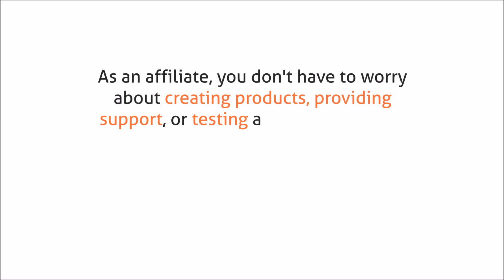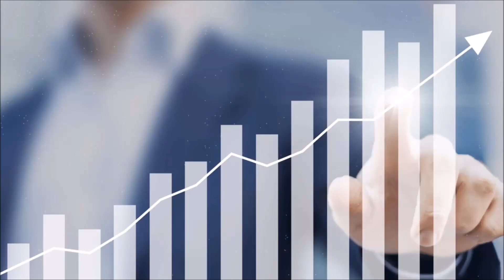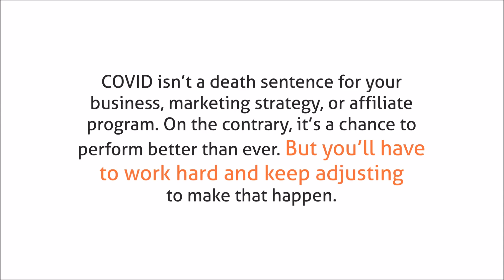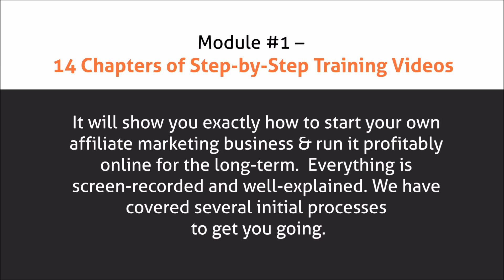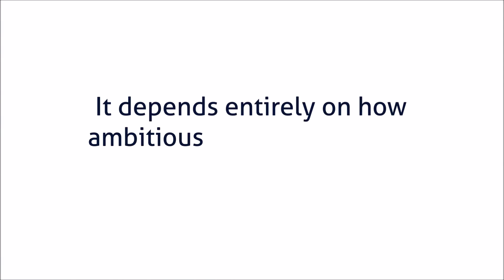Affincome Training Kit Review + Bonuses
Hi,

As you probably already know, one of the fastest and easiest ways to

providing support, or testing and tweaking sales pages endlessly in
order to increase conversion rates, and ultimately, profits.

owners and online merchants without having to do ANY of the work!
BUT, it can be incredibly confusing!

Therefore to help you out, we had put together all the resources you
provide you the all the essential tips about how to successfully

Take a Look at what you are going to get inside Inside…

Module #1 – Step-by-Step Training Videos (14 Chapters)
Chapter - 2: WarriorPlus Overview
Chapter - 3: JVZoo Overview
Chapter - 4: ClickBank Overview
Chapter - 7: How To Promote Products On WarriorPlus?
Chapter - 8: How To Promote Products On JVZoo?
Chapter - 9: How To Promote Products On ClickBank?
Chapter - 10: Best Selling Niches On ClickBank?
Chapter - 12: How To Use CB ENGINE?
Chapter - 13: How To Promote Products on Amazon? Chapter - 14: How To Do Niche Research For Your Amazon
Module #2 – Premier Training guide on ‘Affincome Training Kit’

It’s One of a Kind Training Course, Check it out Yourself…

Here are just a few reasons why Affincome Training Kit is
crucial for your business’ growth and success:

reach $8.2 billion by 2022, more than triple what it was 10
years earlier
[+] 81% of advertisers and 84% of publishers in the U.S. have
before deciding on a purchase
met their needs

Surely, by now you are jumping on your seats to get your hands on this
Exclusive “Affincome Training Kit” HD Video Training course…..
So without much ado, let us present A Key to your Success.

Sincerely,
Maurice McPherson

P.S. According to Israelmore Ayivor, ‘You cannot score a goal
when you are sitting on the bench. To do so, you have to dress
up and enter the game.’ This is your chance to enter the game
and successfully score a goal...Don’t let it slip away!